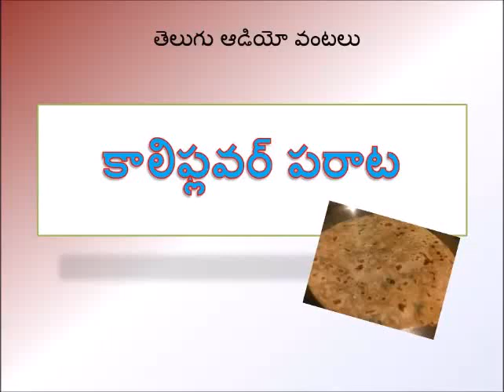కాలిఫ్లవర్ పరాట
TELUGU AUDIO RECIPES